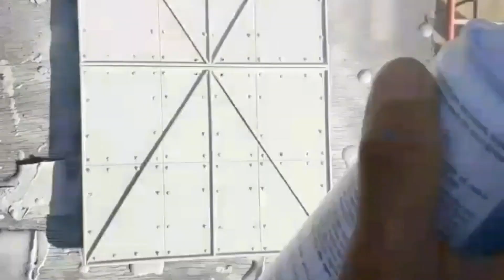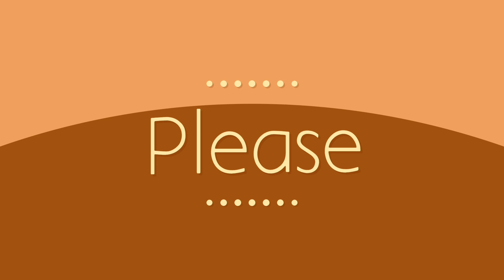diorama scale 1/18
Pembuatan diorama untuk diecast